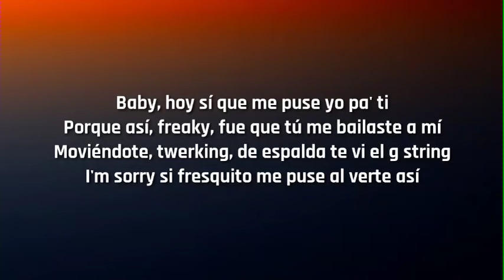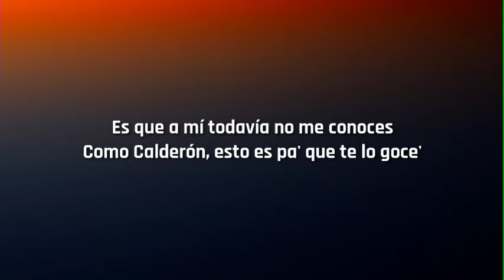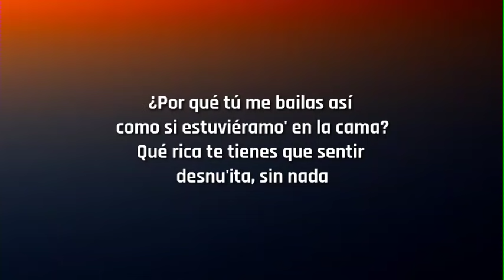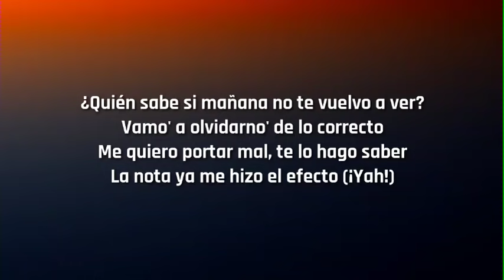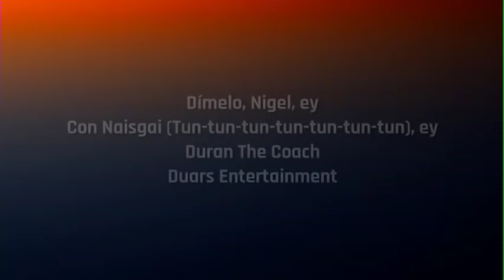Rauw Alejandro - El Efecto (Letra/Lyrics)